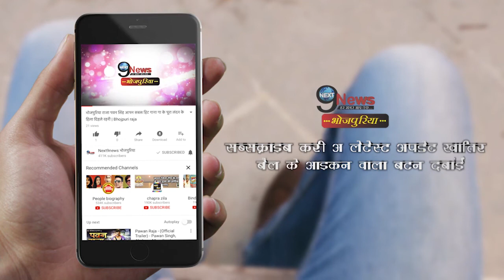तेजप्रताप ने निभाई बड़े भाई की जिम्मेदारी, कोरोना से बचाव के लिए तेजस्वी यादव को पहनाया मास्क